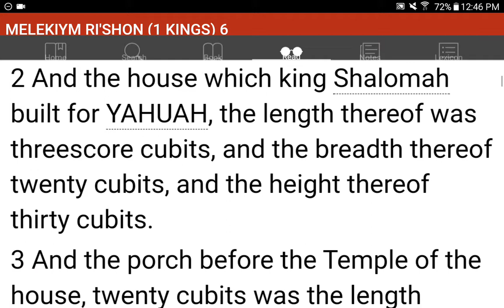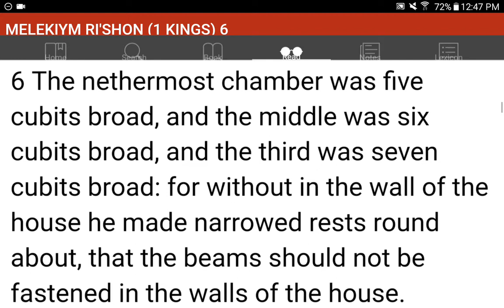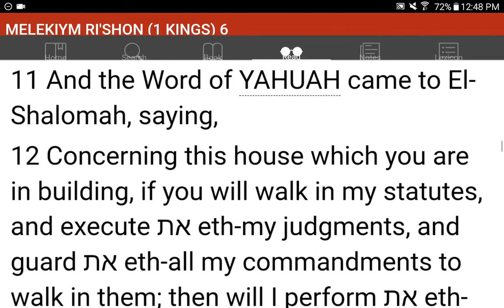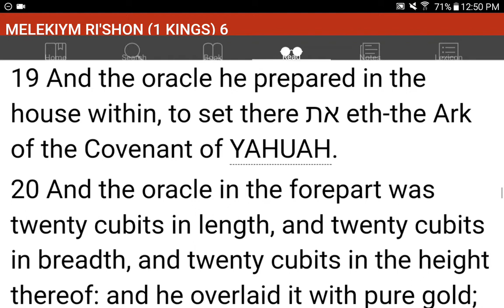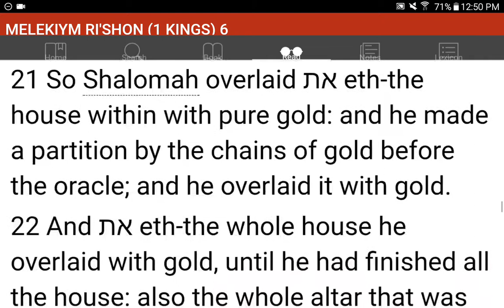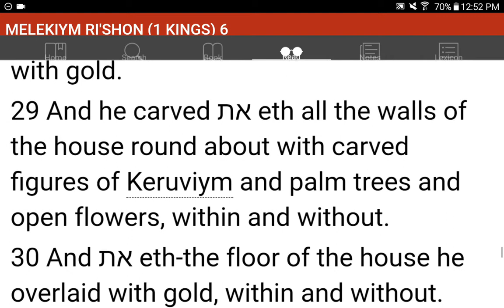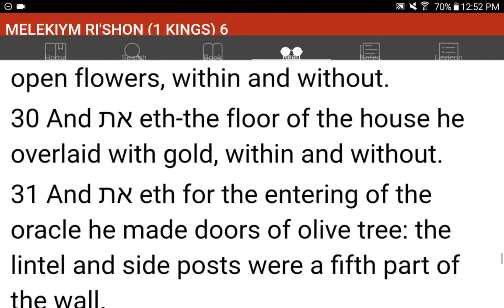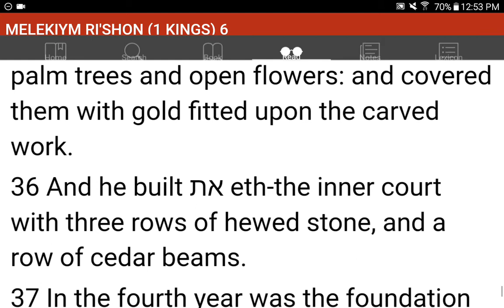💜h?™ "What's the MOST HELPFUL & SIMPLEST WAY that WORKS?"™ GIVE 1P/Month NOW! GCash